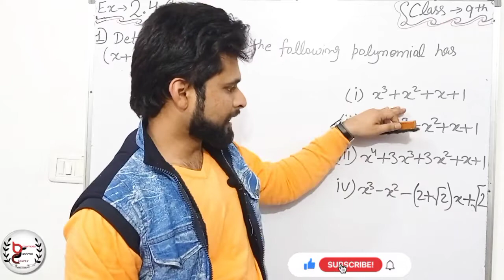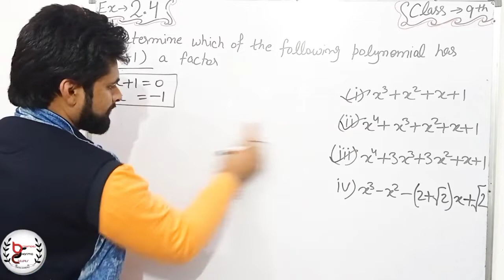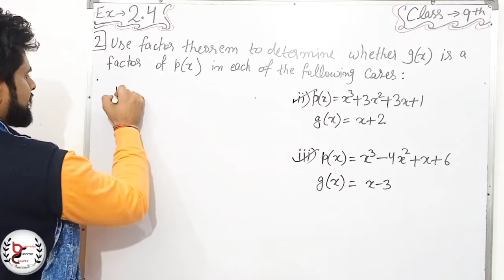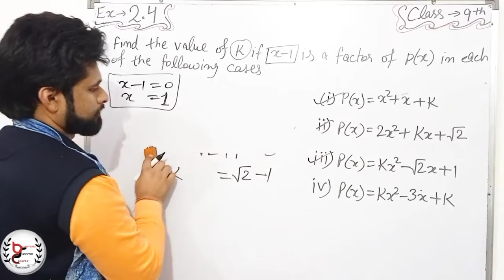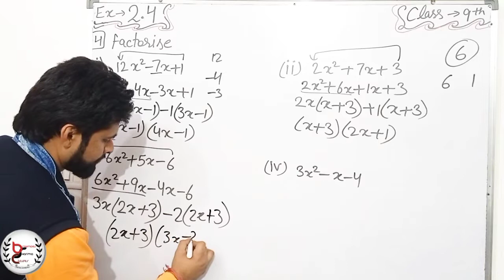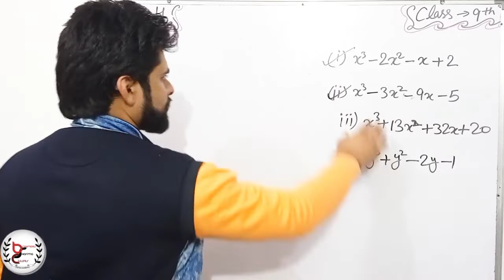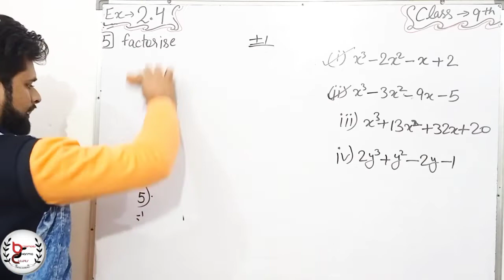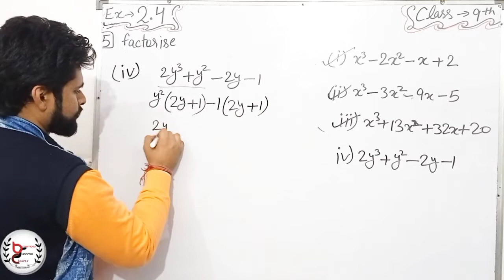class 9 math | chapter 2 | Exercise 2.4 | Polynomials |NCERT solution| Factors of polynomials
Already available on our channel